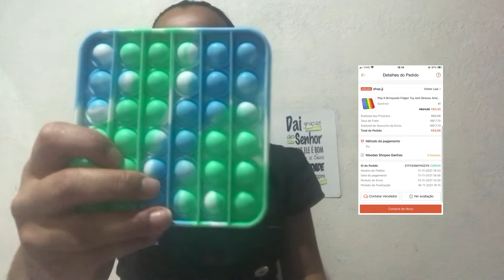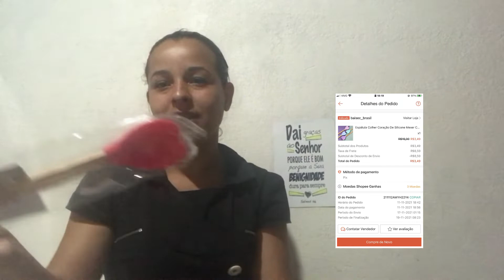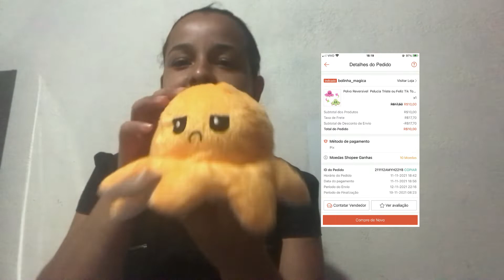MINHAS PRIMEIRAS COMPRINHAS DA SHOPEE# / MUITA COISA LINDA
OI GENTE ESPERO QUE VCS GOSTEM DO MEU VIDEO DAS MINHAS COMPRAS PELA SHOPEE CONFESSO QUE FIQUEI COM UM POUCO DE MEDO MAS DEU TUDO CERTO

Link das lojas
Pop it 👇🏻

ESPÁTULA DE CORAÇÃO

POLVINHO REVERSÍVEL

DOMINÓ

COPO ANIME

KIT 5 TAPETES

CAPINHA TRANSPARENTE NEON PRA IPHONE

CABO MAGNÉTICO TRÊS PONTAS

KIT 5 QUADROS DECORATIVOS

PRODUTOS COMPRADOS NA CHINA
RELÓGIO INTELIGENTE PROVA DAGUA TÔDOS OS 3 que mostro aí no vídeo São da mêsma lója